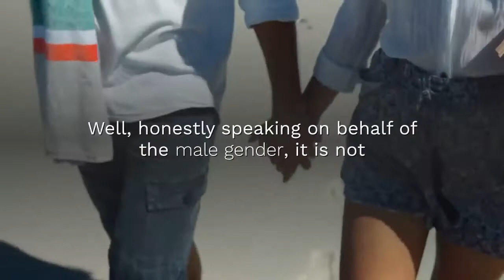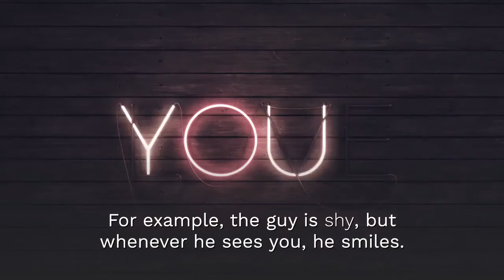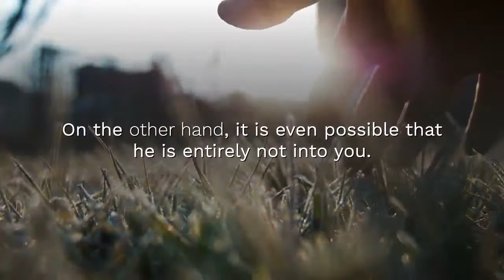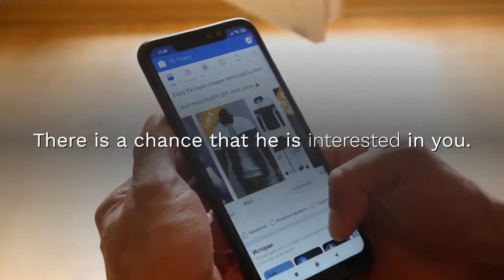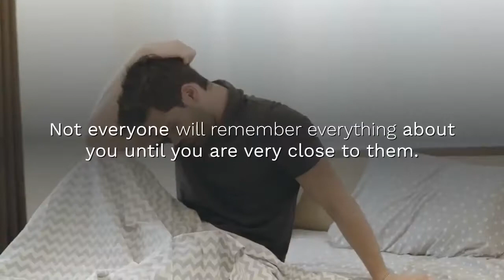The Best 9 Tips To Know If He Likes You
Today’s focus on the best 9 tips to know if he likes you. So you are really into a guy, but you don’t know if he feels the same way. Or maybe you caught a guy checking you out and felt like you had a “moment” and you are wondering if he is actually interested, or if he was just bored and it’s all in your head. Then you have to have these 9 tips to know if he likes you. You may be asking the questions, “does he like me?” or “How do I know if he likes me?” Look, it doesn’t matter what questions you are asking yourself to know if a guy likes you – what matters is whether he actually likes you or not, and how to know if he likes you. Here’s exactly how to tell with these best 9 tips to know if he likes you.